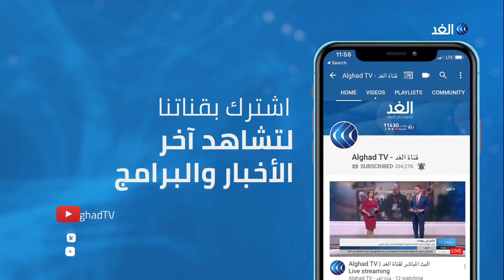هل هجوم عبير موسى على الغنوشي وراء إقصاء الدستوري الحر من تشكيل الحكومة؟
نظم الحزب الدستوري الحر وقفة احتجاجية في العاصمة تونس، ضد ما وصفه بسياسة الإقصاء التي يمارسها حزب النهضة تحت قبة البرلمان. كما وصف حزب قلب_تونس، تشكيل الحكومة الجديدة بأنه خطوة إقصائية لا علاقة لها بالممارسة الديمقراطية، ولا بالنظام البرلماني المعدل في البلاد.. مزيد من التفاصيل يتحدث من تونس وصفي بصيلة الكاتب والمحلل السياسي مع الإعلامية سهام عبد القادر.